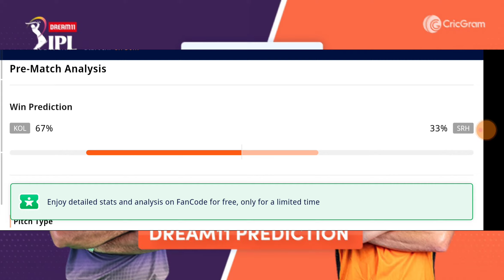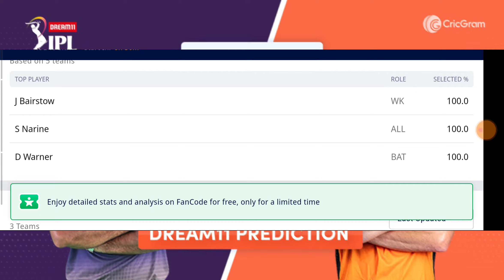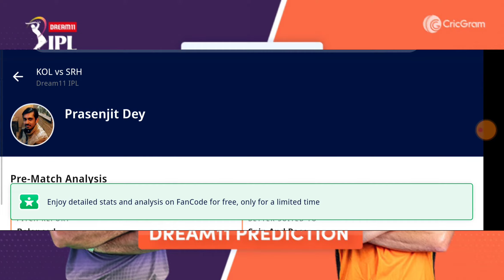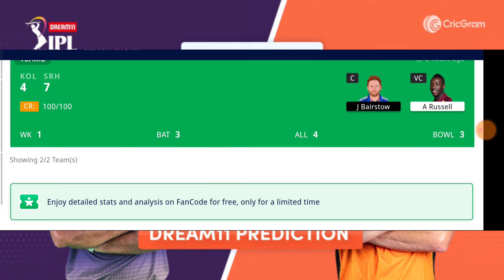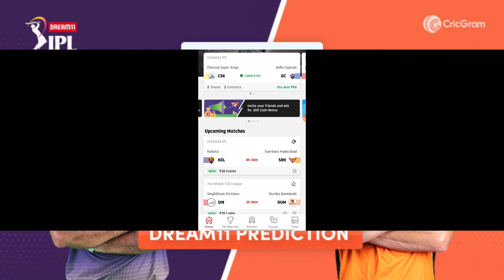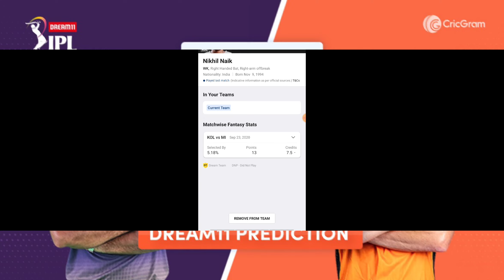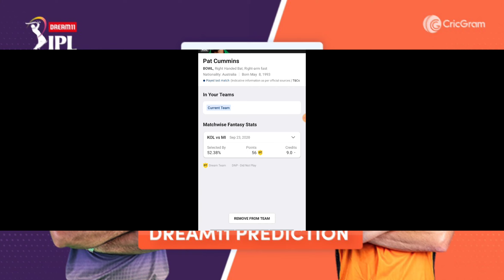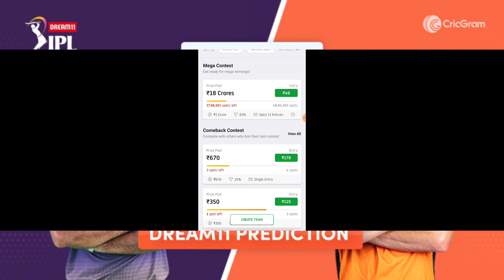KKR vs SRH, SRH vs KKR , IPL 2020 DREAM 11 PREDICTION ,PLAYING 11 WINNING TEAM , WIN PREDICTION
brad hogg ipl prediction,
jupiter cricket prediction ipl 2020,
ipl cricket prediction,
d company ipl prediction,
my cricket prediction ipl,
ipl dream11 team prediction,
ipl dream11 team prediction 2020,
ipl match prediction dream11,
dream11 prediction ipl,
ipl first match prediction,
prediction for ipl 2020,
ipl free prediction,
greenstone lobo ipl prediction 2020,
ipl 2020 winner prediction hindi,
ipl prediction 2020 in tamil,
ipl prediction 2020 in uae,
ipl prediction krish naik,
ipl match prediction live,
ipl match prediction,
ipl match prediction 2020,
ipl match prediction today,
ipl 2020 match prediction in telugu,
ipl 2020 match prediction today,
ipl match prediction using machine learning,
prediction of ipl 2020 winner,
prediction of ipl 2020,
ipl points table prediction,
ipl 2020 winner prediction astrology tamil,
ipl toss prediction,
today ipl prediction,
ipl 2020 winner prediction telugu,
ipl prediction using decision trees,
ipl 2020 uae prediction,
ipl 2020 winner prediction,
ipl 2020 winner prediction astrology,
ipl winner prediction,
ipl match win prediction,
ipl match winner predictionlive cricket match ipl 2020,
cricket ipl 2020 first match,
ipl cricket match 2020 time table,
2020 ka ipl cricket match,
2020 ipl cricket match date,
2020 ka ipl cricket match kab hoga,
ipl 2020 cricket match live today,
vivo ipl 2020 cricket match,
b ipl match,
ipl cricket match final 2020,
cricket highlights ipl 2020 match 3,
ipl cricket match 2020,
ipl match 2020,
ipl 2020 cricket match list,
cricket practice match ipl 2020,
real cricket 2020 ipl match,
ipl cricket match 2020 schedule,
today cricket match ipl 2020,
t20 ipl match 2019,
t20 ipl match list,
ipl match 2020 live,
ipl 20-20 cricket match schedule,
2020 first ipl match,
ipl match cricket 20-20,
ipl t20 match 2020live cricket match ipl 2020,
2020 ka ipl cricket match,
2020 ipl cricket match date,
2020 ka ipl cricket match kab hoga,

ipl prediction app,
ipl prediction 2020 in telugu,
ipl prediction 2019,
ipl prediction astrology,
ipl prediction 2020 tamil,
ipl prediction machine learning,
ipl prediction using machine learning,
ipl best prediction app,
ipl match prediction app,
balaji hassan ipl prediction,
ipl best prediction,
best ipl prediction app,
ipl cricket prediction,
dream11 prediction ipl,
ipl free prediction,
ipl match prediction,
ipl toss prediction,
today ipl prediction,
ipl winner prediction,
2020 ka ipl cricket match,
2020 ipl cricket match date,
2020 ka ipl cricket match kab hoga,
b ipl match,
ipl match 2020,
tod